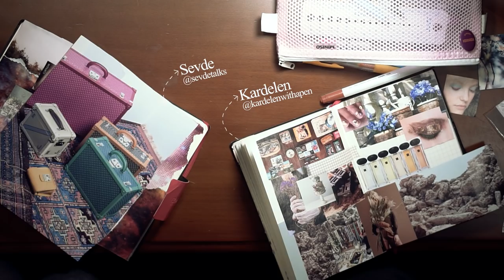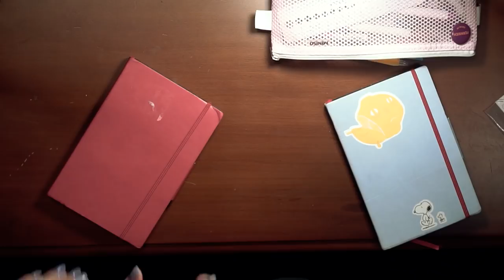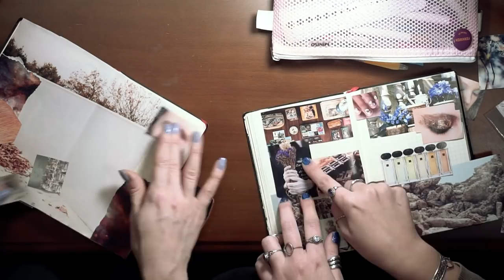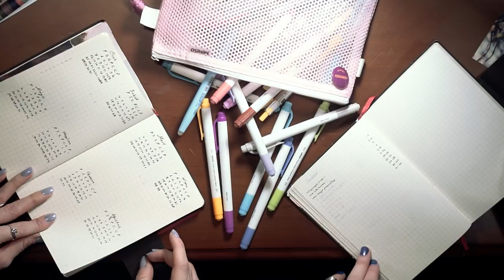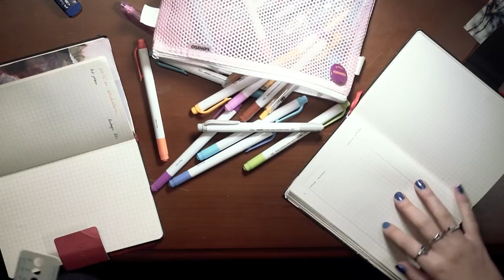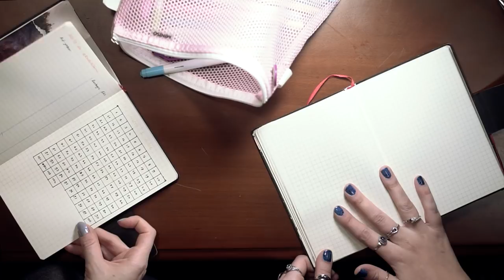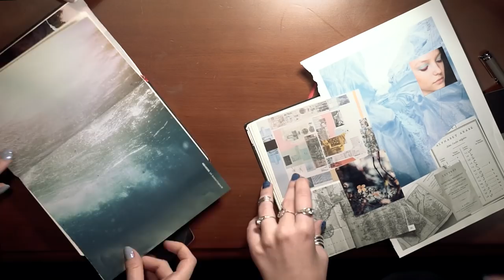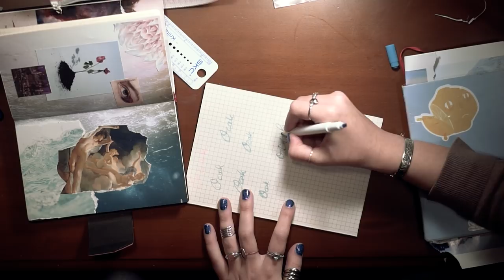2019 BULLET JOURNAL | Yeni Yılınızı Planlayın | Sevde Talks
Burayı genişletin!

2019’a girerken bullet journal yaptık. İlk bullet journal denememde bana Kardelen eşlik ediyor. Yeni yılda günlerinizi, haftalarınızı ve aylarınızı planlarken bullet journal kullanmak istiyorsanız, bullet journal nasıl yapılır bu videoda görebilirsiniz. Yeni yılınızı planlayın!

Özel içeriklerimi takip etmek isterseniz aşağıdaki linkten üye olabilirsiniz!

Yönetmen & Kurgu: Çağdaş Eren Kollez